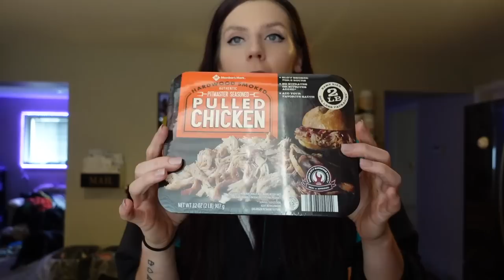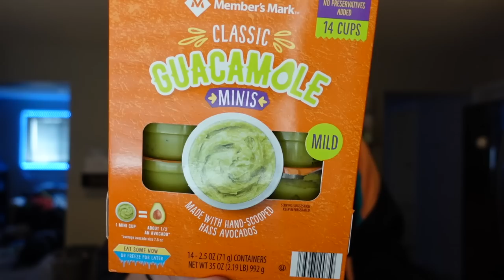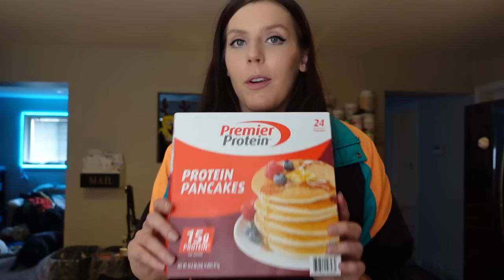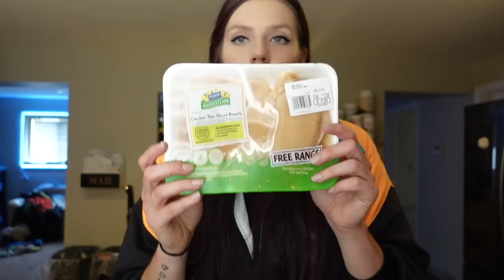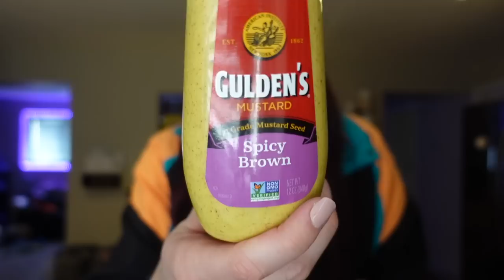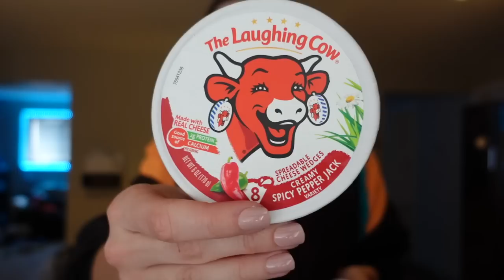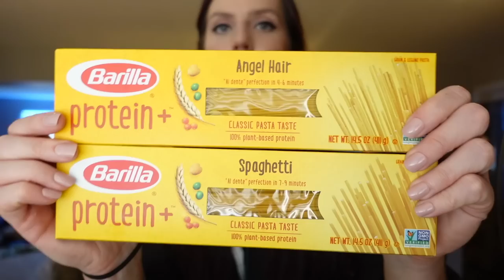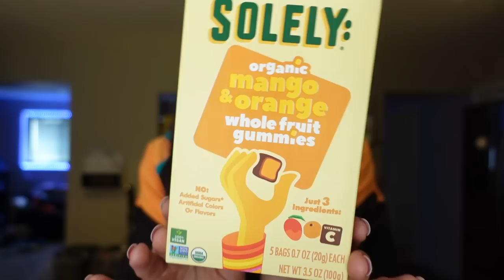HUGE HEALTHY WALMART GROCERY HAUL | My Weight Loss Journey | WW (WeightWatchers) Points & Calories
Today I am sharing a giant grocery haul from Walmart and Sam's Club!